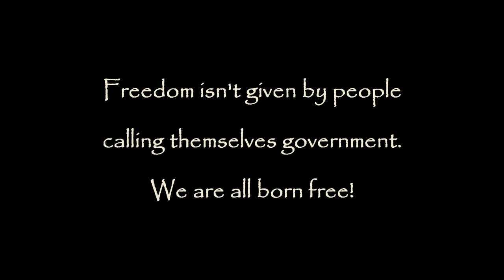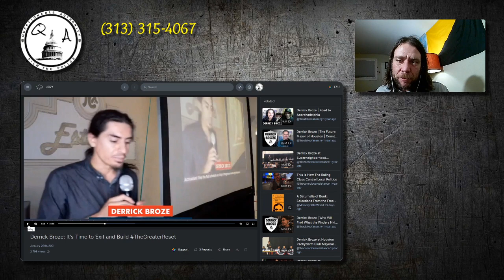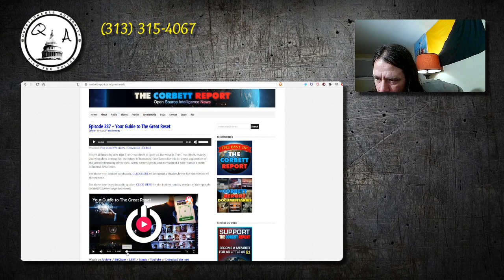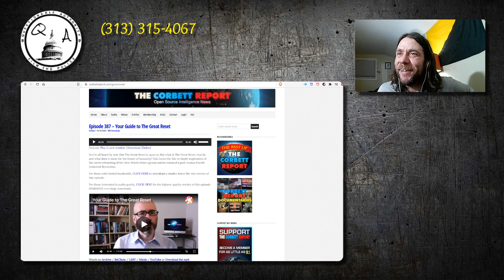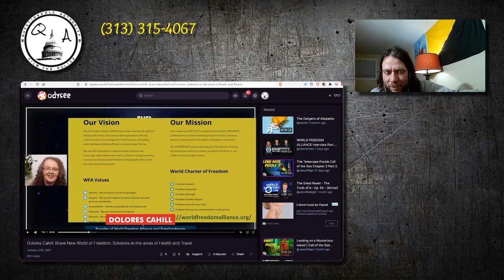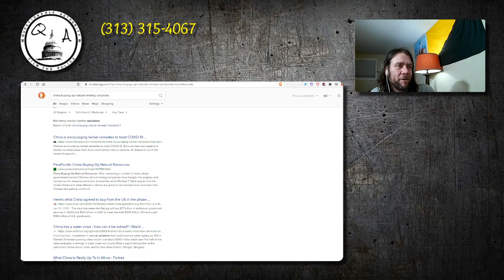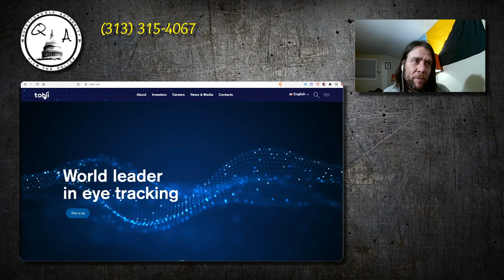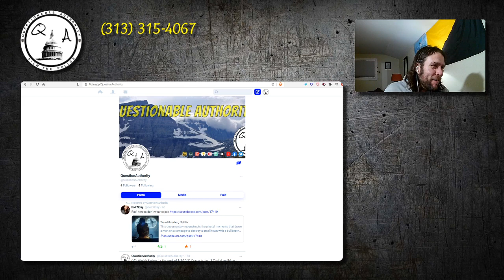Which Reset For You? True Freedom and Choice or The Technocratic Control Grid?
Alternate Economy Wednesday - Episode 7 - 1/27/21
This week is the World Economic Forum's conference where they focus their efforts on "the great reset". Freedom lovers united to oppose this and called on their larger community for support in activating a counter to this technocratic police state. Known as "The Greater Reset" this idea features ideas to enter into voluntary interactions with other like minded folks looking to do the same. Which do you prefer? Slavery or FREEDOM?

Follow Me on DLive.tv every Wednesday at 7 pm pacific for "Alternate Economy Wednesday".

Join Library/Odysee and earn crypto for yourself and support QA by clicking the link below and creating an account.

QA Now available on "Activism News Network" on ROKU!
Commercial free access and exclusive content from this channel and over 20 other activist channels for $3.99/month.  Follow the links below to get more info and sign up.  No censorship on this ROKU channel.

Support Questionable Authority and Independent Journalism with Cryptocurrency or fiat currency
BitCoin - 34LMmp4Pc2kQuRKmBCqhakD7EZudVsNY3S
Monero - 876CskHzzPL1d1npiYMUk5dGyLS5zo5swSn6SmhcHBvdH1GsQqMdxzwMxKTU27eZyZAjdjRxVDZQRZprsNcqDuzA6AHf6NH
Ethereum - 0x08aac07654b5f74eb7d3be80e369d2db5bfd2bfc
Dash - XepdeYndVwwibdTZAR8XhsQJT5MLi7gK39
BitCoin cash - bitcoincash:qpuw2rpf0z04999ass89mrhum07n4dd7vvhwkrqz6m
Crypto.com - 0x08aac07654b5f74eb7d3be80e369d2db5bfd2bfc

Dolores Cahill "Brave New World of Freedom: Solutions in the areas of Health and Travel"